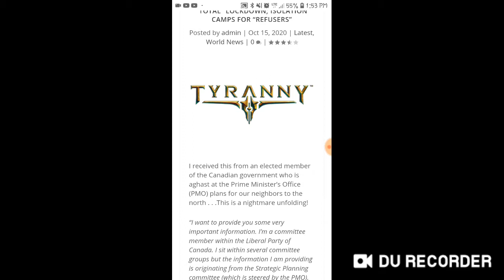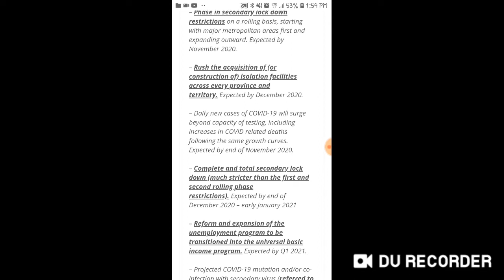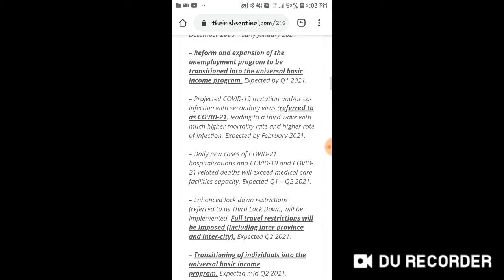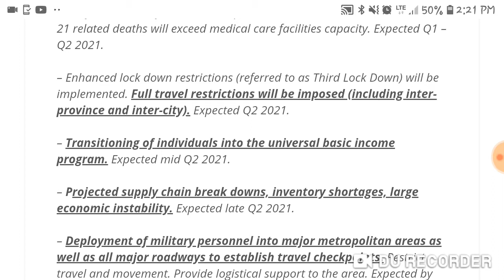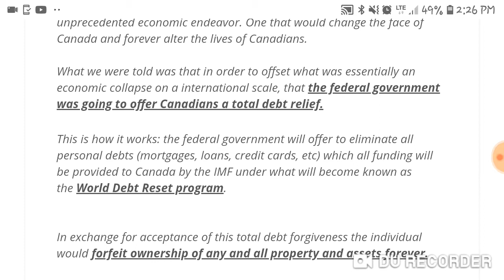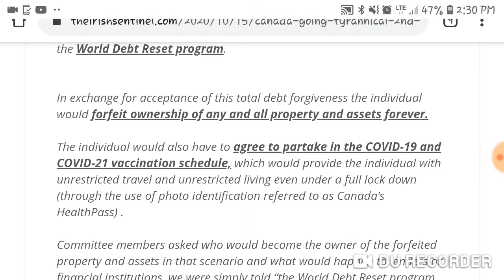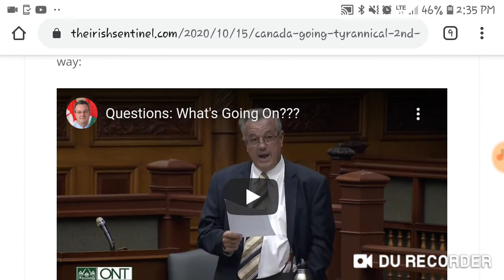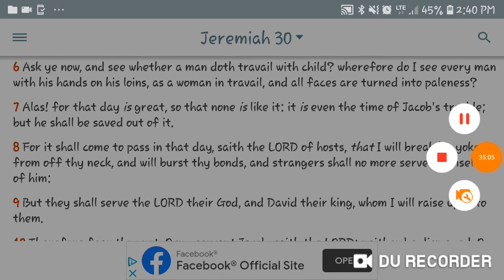THE NEXT LOCKDOWN